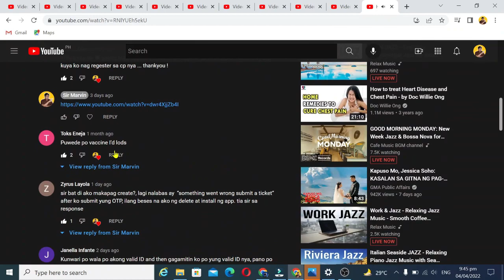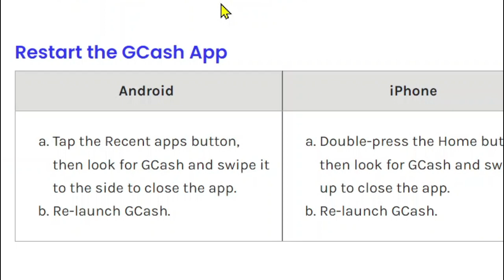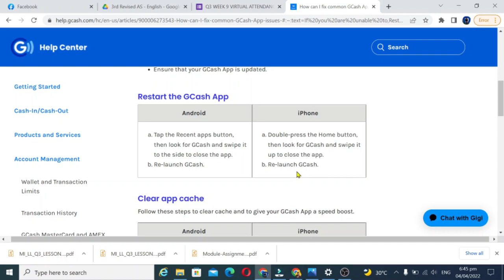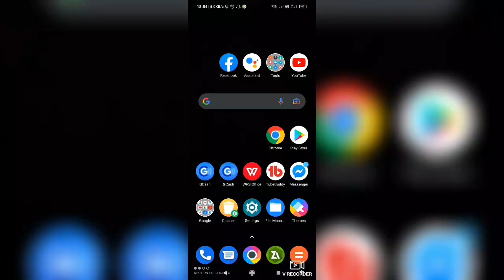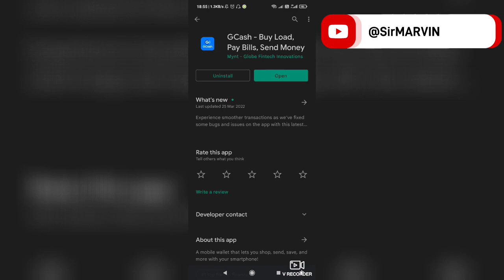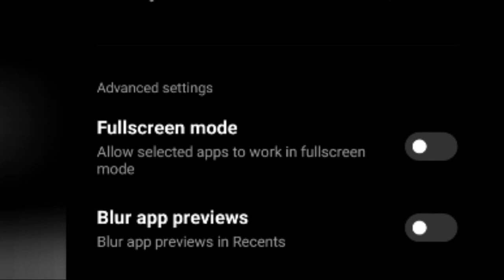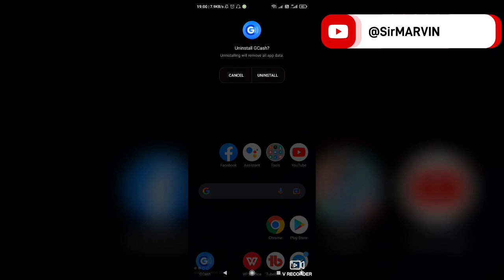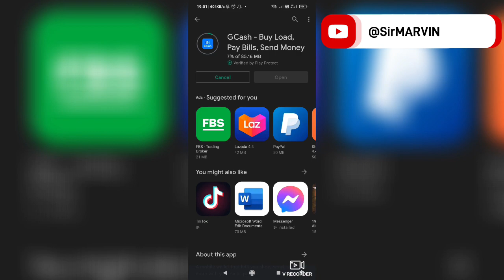How to Fix Something Went Wrong Please Submit a Ticket in Gcash 2022 (AYUSIN GCASH VERIFICATION)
howtosolvesomethingwentwrongingcash
somethingwentwrongpleasesubmitaticket
somethingwentwrongpleasesubmitaticketingcash
howtosolvesomethingwentwrongpleasesubmitaticket
howtofixsomethingwentwrongingcash
howtofixsomethingwentwrong
howtofixsomethingwentwrongpleasesubmitaticket
howtofixsomethingwentwrongpleasesubmitaticketingcash
paanoayusinangsomethingwentwrongpleasesubmitaticketingcash
paanoayusinangsomethingwentwrongpleasesubmitaticket
gcashproblem
emoneyproblemsolution
somethingwentwrong